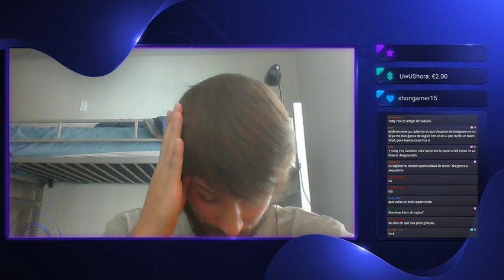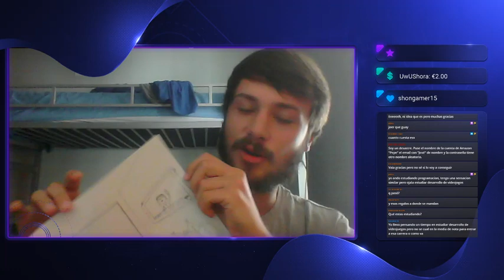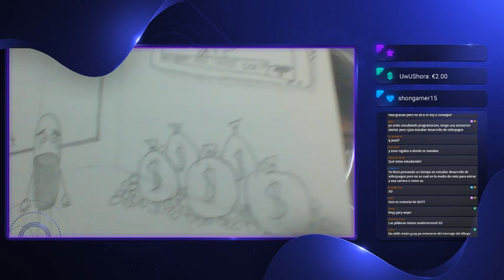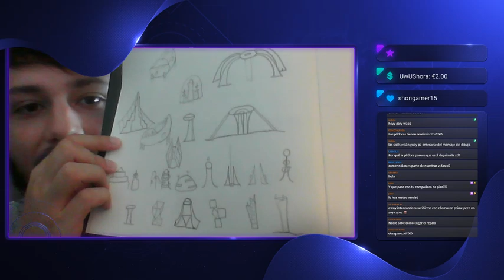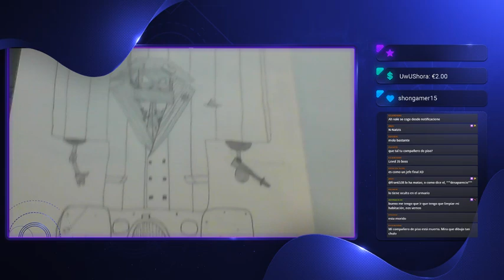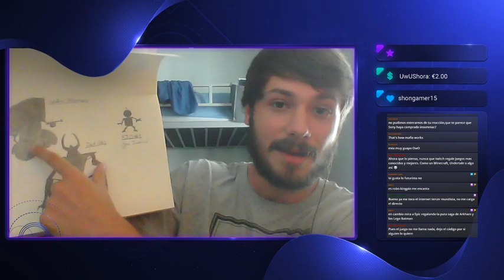Mis andanzas por California